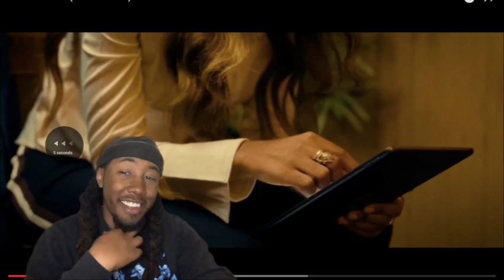Mac J - Inside (Official Reaction Video)